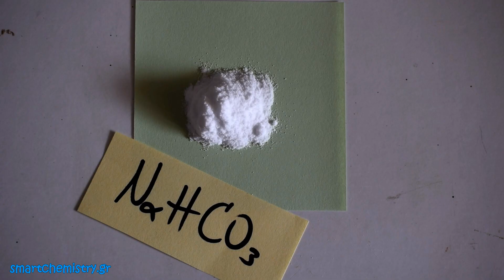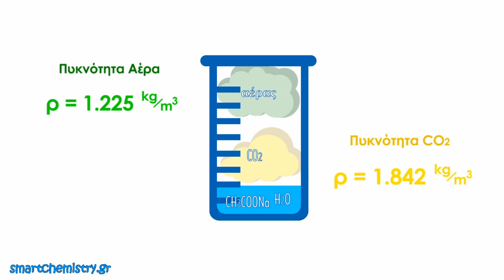Χημικές Αντιδράσεις Οξικού Οξέος, CH3COOH - Smart Chemistry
Ένα ανάλαφρο βιντεάκι, με τις όξινες ιδιότητες του αιθανικού οξέος, CH3COOH. Αλλαγή χρώματος δεικτών, εξουδετέρωση, αντίδραση με δραστικά μέταλλα και διάσπαση ανθρακικών αλάτων στην οθόνη σου, αναγνωστάκο μου!!!

Ο σκοπός δημιουργίας του Project "TITANIUM" είναι, εκτός από έμπρακτη στήριξη του καναλιού, κυρίως η υποστήριξη μαθητών όλων των τάξεων του Λυκείου, οι οποίοι χρειάζονται μια έξτρα βοήθεια, συμβουλές και καθοδήγηση σε όλα τα μαθήματα!

Ξεκινάω δειλά δειλά με τη Χημεία και πολύ σύντομα με τα Μαθηματικά και στόχος είναι το Project "TITANIUM" να επεκταθεί σε όλα τα μαθήματα όλων των πεδίων!

Επιπλέον, θα παρέχονται θεωρητικά βοηθήματα στη Χημεία όλων των τάξεων του Λυκείου, καθώς επίσης και VIP βίντεο κάθε μήνα στους υποστηρικτές, κ.ά..